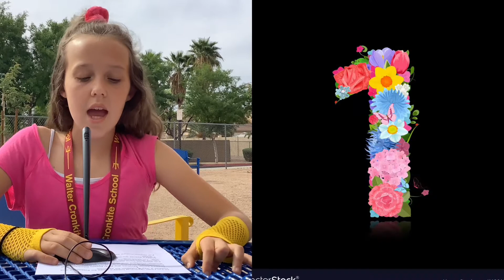4-23FRI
Announcements PACK awards